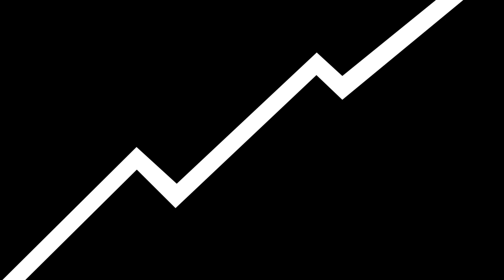Cómo aumentar ventas de tus productos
Descubre la razón por la que debes poner en tu ecommerce envío gratuito a partir de una cantidad de gasto.

¿Quieres que aparezca tu nombre y el de tu canal mencionado en nuestros vídeos?

Déjanos un comentario con el personaje, emprendedor o historia de marketing de los que te gustaría que hablásemos en 59 segundos y, si tu historia sale elegida y eres la primera persona en sugerirla, mencionaremos tu nombre y tu canal en la descripción del vídeo y en el comentario destacado.

Suscríbete a nuestro canal de YouTube y dale a la campanilla 🔔 para ser de los primeros en saber cuándo publicamos nuevos vídeos como este (¡y poder dejar tu sugerencia de nuevos vídeos!).

⚙️ HERRAMIENTAS UTILIZADAS EN ESTE VÍDEO